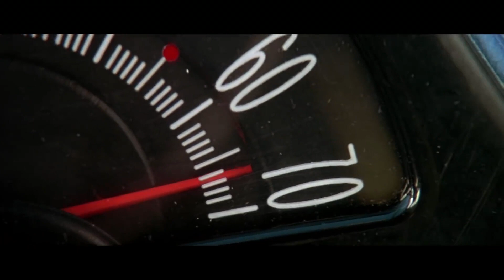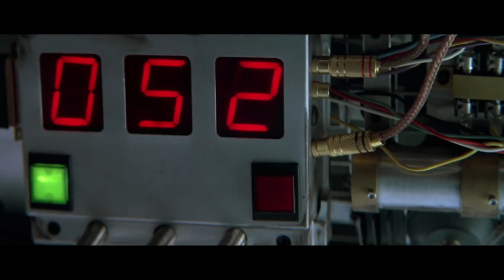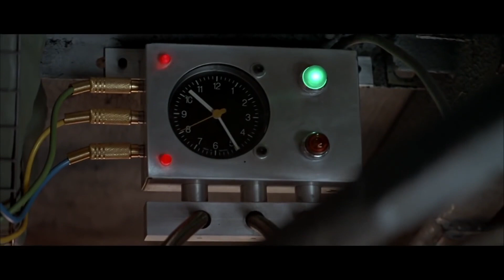SPEED Clips + Trailer (1994) Keanu Reeves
A young police officer must prevent a bomb exploding aboard a city bus by keeping its speed above 50 mph.

Director: Jan de Bont
Writer: Graham Yost
Stars: Keanu Reeves, Dennis Hopper, Sandra Bullock